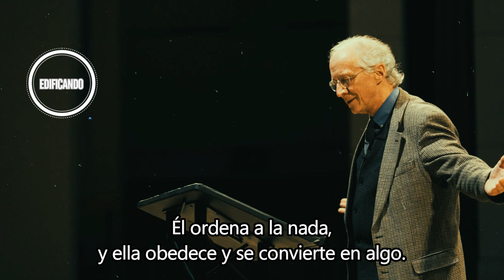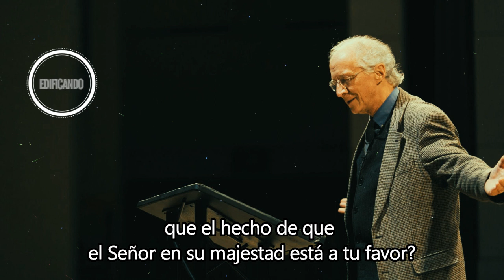DIOS ESTÁ A TU FAVOR- John Piper